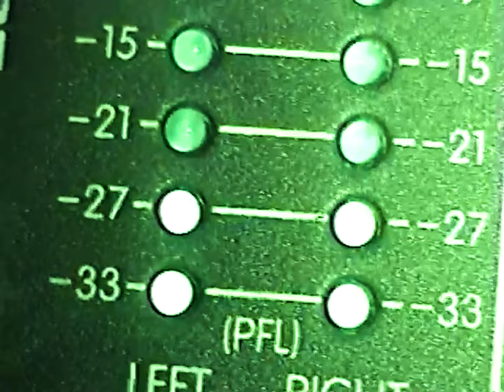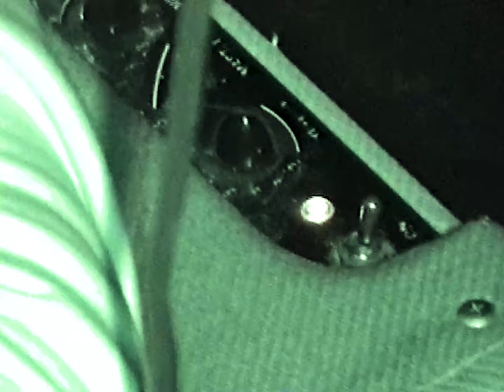SHONTRAIL X SLIDE BATH - THRU THE RAFTERS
Directed/Shot By: Dario Camarena
Edited By: Dario Camarena
Performed By: Shontrail, Slide Bath

STREAM THRU THE RAFTERS HERE

STREAM SLIDE BATH

STREAM SHONTRAIL

LYRICS:

Looking at the sky, am I alright
I just wanna know, its my birth right
When am I ever gone wake up
How will I know if I stay high
Fill my body with toxins
I ain’t gonna lie, almost lost it

Do you even know who you are now
know who you are now
I’ve been out since sundown
Running running like a touchdown
Im digging my own grave

You gotta get out alive
Before it eats you up inside
Screaming through the rafters
Why’s it always hard to find
You gotta know if you’re low
Sometimes all I ever wanna show
I don’t mind because it’s everything you’re after
You’re just the master of disaster

Won’t go back
Won’t go back
Won’t go back out

Won’t go back
Won’t go back

Won’t go back
Won’t go back

I won’t go back out